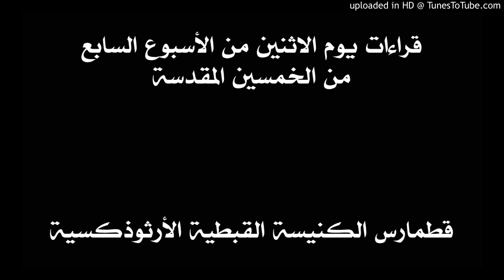قراءات يوم الاثنين من الأسبوع السابع من الخمسين المقدسة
قراءات قطمارس الخمسين المقدسة حسب ترتيب الكنيسة القبطية الأرثوذكسية. وهي تشمل البولس والكاثوليكون والابركسيس وأناجيل عشية وباكر والقداس.
يمكن تحميل الملف الصوتي لهذا اليوم من الرابط:
ثم نضغط على Download في الأعلى
ثم Save as zip